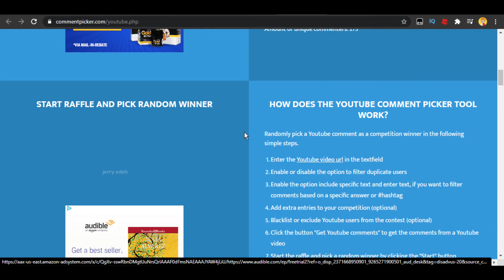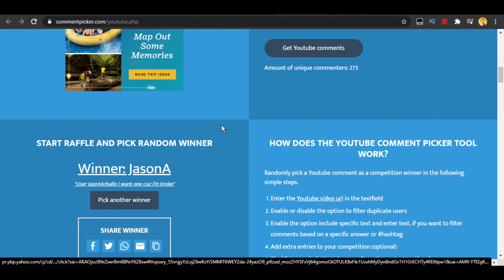Assassin...But If I Miss The Screen Distorts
Yes.

Hey! Welcome to the description of the video you're watching, just wanted to thank you for spending time out of your day to watch my content, whether or not you enjoyed or disliked what i made, it means a lot that you came, have a great day!